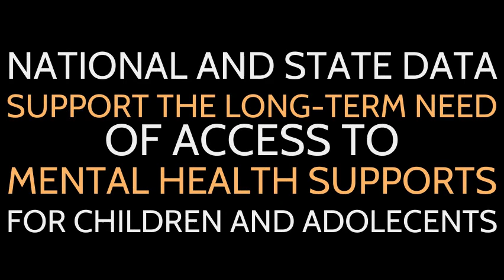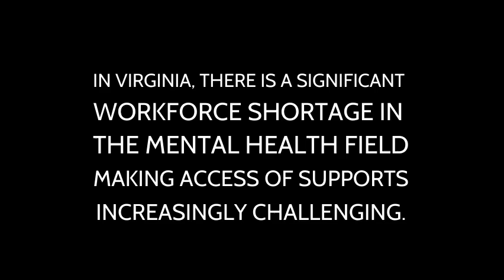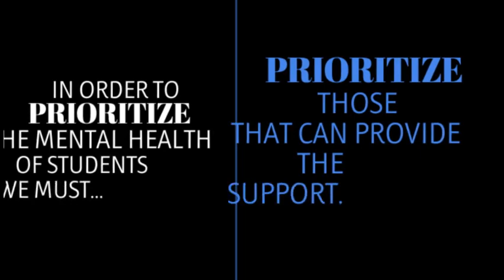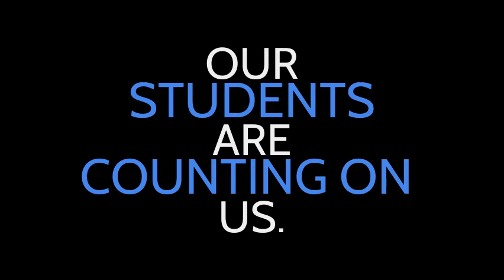Virginia Update on Youth Mental Health (2021)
A walk through of Virginia specific data on the state of Youth Mental Health in Virginia and the impacts of COVID-19. Ending with a call to reexamine our practices and systems to allow Specialized Instructional Support Personnel to provide direct services to students.

Sarah Bazemore
School Counseling Specialist
Office of Student Services